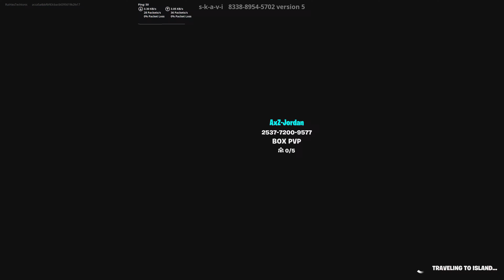Fortnite 200 Subscribers Special Vengen VS RMX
The battle To see Who is better